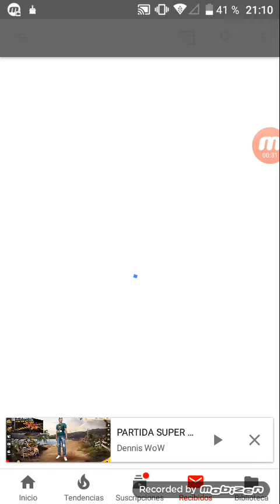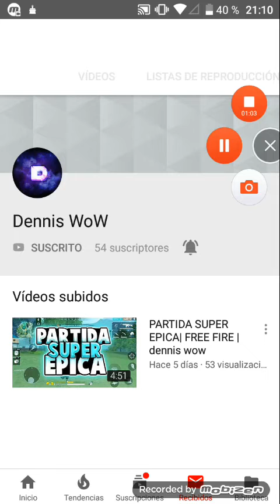Promo para Dennis WoW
Un canal que en el futuro será muy famoso